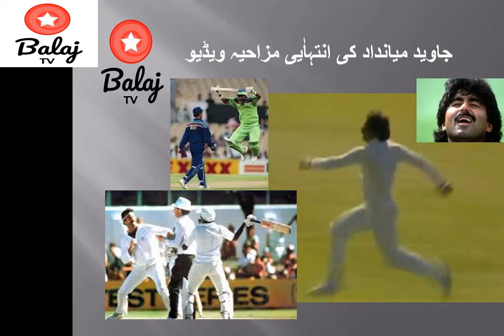Funny Imitation of bowlers by Javed Miandad. Imran khan on commentary. Its a treat.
CLASSIC PAKISTAN GOLD! The famous video of Javed Miandad imitating Bob Willis, Dennis Lillee & Rodney Hogg. Imran Khan on commentary with Ian Chappell. Final session of play, 3rd test 1983/84.